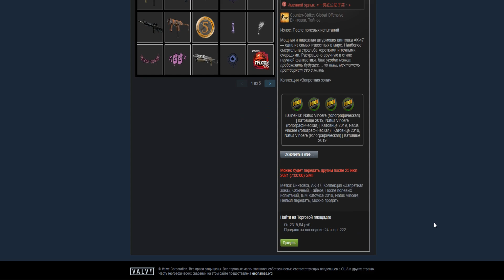AK-47 | Азимов ►CSGO ►РОЗЫГРЫШ НА СТРИМЕ 22 ИЮЛЯ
🅰️🅰️🅰️AK-47 | Азимов ►РОЗЫГРЫШ🅰️🅰️🅰️
Здравствуйте, ребятушки и девчатушки !!!😁😁😁
Скоро на стриме я разыграю AK-47 | Азимов, в этом видео подробности данного события.))

❤️❤️❤️❤️❤️ Не забывайте, что вам доступны следующие опции:
❤️ Лайкать без ограничений;
❤️  Подписываться на канал;
❤️ Поддерживать денежными знаками Дядю Сашу, то есть меня.😎😎😎

❤️💰❤️💰❤️💰  ПОДДЕРЖАТЬ МОРАЛЬНО И МАТЕРИАЛЬНО😜😜😜:
📌📌📌 Можно на карту - 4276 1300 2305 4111 (Сбербанк) Александр Леонидович Р.

🅰️🅰️🅰️ Моя конфигурация ПК 🅰️🅰️🅰️
♐️ Процессор Intel Core i7 9700K, LGA 1151v2
♐️ Устройство охлаждения(кулер) DEEPCOOL ICE BLADE 100 PWM, 92mm, Ret
♐️ Модуль памяти PATRIOT Viper Steel PVS416G413C9K DDR4 2х8 ГБ (2 шт, итого 32 ГБ)
♐️ Видеокарта ASUS nVidia GeForce RTX 2070SUPER (8 ГБ видеопамяти)
♐️ SSD накопитель PETRIOT Viper VPN100 256 ГБ
♐️ Жёсткий диск SEAGATE Firecuda ST2000DX002 2ТБ, гибридный HDD/SSD, SATA
♐️ Монитор SAMSUNG S24R350FHI 24"
♐️ Ну и хватит. Корпус и блок питания мало кому интересны, хотя...
♐️ Блок питания THERMALTAKE Smart BX1 RGB, 750 Вт, 120мм, чёрный 😁😁😁
♐️ Клава с мышкой тоже самые простейшие
♐️ Ах, да, винда 10х64

⛔️⛔️⛔️🖥C ЭТОГО ТЕПЕРЬ ЧИТАЮ ЧАТ🖥⛔️⛔️⛔️
⛔️ Ноут, DELL Inspirion 15z
⛔️ Проц - Intel(R) Core (TM) i5-3337U CPU @ 1.80GHz  1.80GHz
⛔️ Видеокартишка - nVidia GT630M (2 ГБ)
⛔️ ОЗУ - 6ГБ
⛔️ Винда - 8.1

⛔️ Возраст - 44 (День Рождения 22 июня 1977 года)
⛔️ Женат, двое детей. Мальчик и.. мальчик😁
⛔️ Живу - Воронежская область, город Бобров
⛔️ Иногда Работаю - ремонт мягкой мебели (фрилансер с прямыми руками😁)
⛔️ На ютуб пришёл случайно, желая показать миру бранч-тест TLD (четыреста двадцать какая-то версия😁)

✔️🔘📣 Добавляйтесь, если желаете, в друзья ко мне (В vk я - Александр Воронин значусь)